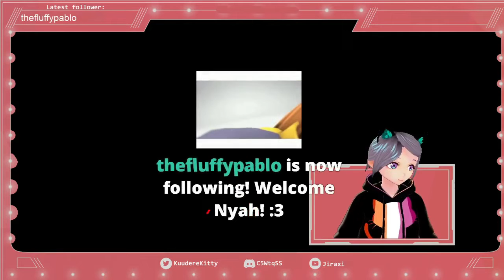I tried to beat Sans after 6 years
Yeah idk why i did this.